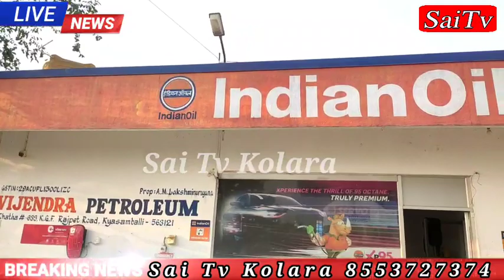Free Charging System at Vijendra Patrol Bunk.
Charging bikes and cars at Indian Patrol Bunk at Kasamballi village for 1 month free.

Sai TV Kolar.